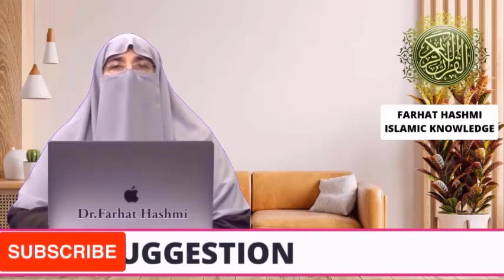Tilawat E Quran Ki Ahmiyat Aur Fazilat Surah Yaseen Ki Fazilat Surah Mulk Dr Farhat Hashmi Islam